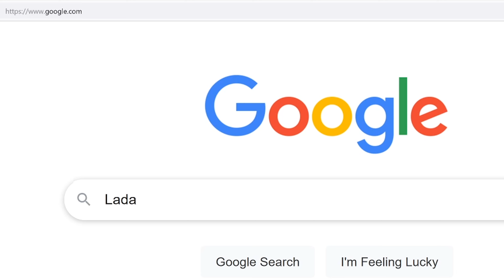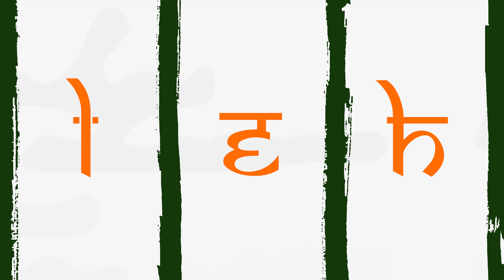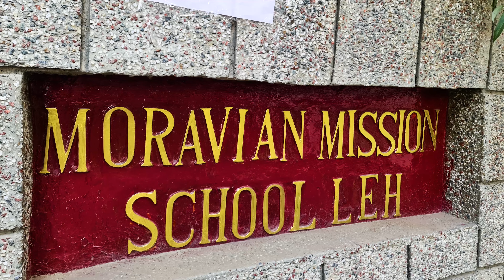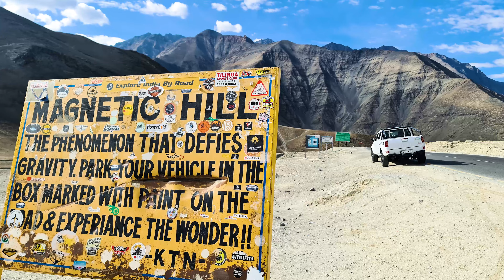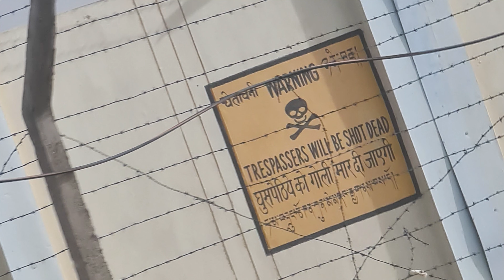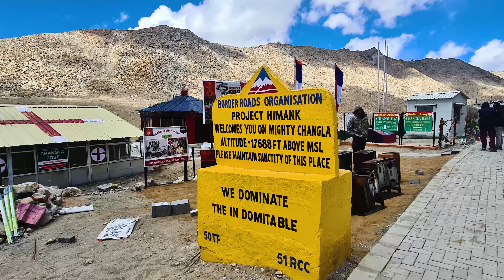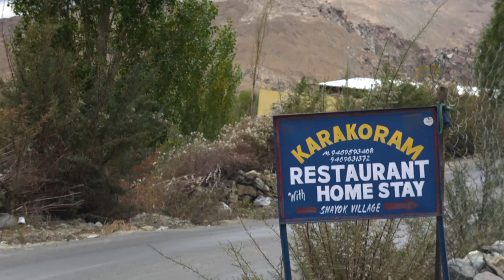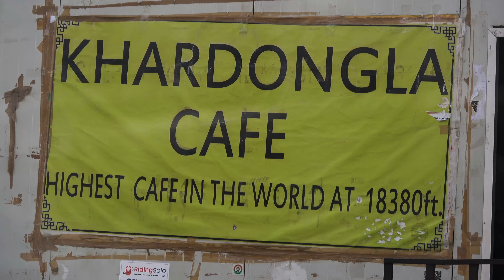6 days in LADAKH Itinerary | Pangong Lake | Nubra Valley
DAY ONE
Our story begins in Delhi – place where most people start the journey to Ladakh, Including me.
I spend in Delhi 3 months as a part of my studies. Since the first day I arrived, I dreamed about visiting Ladakh.
For those who doesn’t know – What is Ladakh?
= Indian territory famous for its beautiful sceneries of Himalaya and Karakoram mountains.
In the beginning of October, I booked a flight to Leh – Ladakh capital in the altitude of 3 500 meters above the sea level. It takes just around 1 hour from Delhi and the view from the airplane proved Me already that going to Ladakh was good decision. I devoted the first day to explore Leh.

DAY TWO
During my 2nd day in Ladakh I took a trip to west of Leh, where we can find a lot of interesting places. First one was Magnetic Hill * place where gravity works reversely. After that, I stopped on a place called Sangam  - confluence of Indus and Zanskar Rivers.
On the way, I was invited by locals for delicious chai.  As I got close to Lamayuru, the highlight of this trip, view on landscape known as Moonland emerged. Soon after that I had explored the magical atmospeher of Lamayuru monastery, which history dates back to the 11th century.
This trip ended by visiting old monastery in Alchi, unfortunately cameras are not allowed there.

DAY THREE
For my 3rd day in Ladakh, I finally managed to find the taxi which will take me deeper into the mountains.
Shortly after leaving Leh, we had view on Chemrey Gompa Monatery, which is about 400 hundred years old.
Soon after that, the road started to ascent right to the heart of Himalayas and because of the view in front of us, we saw we will get higher and higher..
Shortly after we saw Chang La Pass, partly covered in snow
Chang La is a high mountain pass in Ladakh at an elevation of 5 400 m.
As we moved on, the landscape was little bit more greener and also a small river appeared. And then, the highlight of this day, showed up. Pangong lake, or Pangong tso – the largest lake in Himalaya mountains. Partly in China and India, in the altitude over 4150 m above the sea level.

DAY FOUR
In this part we will leave Pangong Lake, on the way we will meet Yak, see nice sceneries of rivers, mountains, valleys and bridges. The landscape will change as we arrive to Karakoram mountain range.
Later we will move to the hearth of Nubra valley, where are Leh Berries ( seabuckthorn) - the only place in India where can we find them.
The main attraction of this video follows - Camel Ride in Hunder. Enjoy the shots from Two Humped Camel Safari At Hunder Desert In Nubra Valley!

DAY FIVE
My 5th day in Ladakh started with Exploring Nubra Valley and its famous Diskit Monastery. Even with Diskit Gustor Festival - Tibetan Traditional Mask Festival - you can see a short video from the festival here!
Later, the journey continued to the highest mountain pass in Ladakh, Khardung la (Khardungla). Also know as the Highest (motorable) Road in the World!

DAY SIX
Back home

CHAPTERS:
0:00 DELHI TO LADAKH
1:20 LEH
4:00 TRIP TO LAMAYURU and ALCHI
7:40 CHANG LA and PANGONG
13:30 NUBRA VALLEY
20:50 KHARDUNG LA